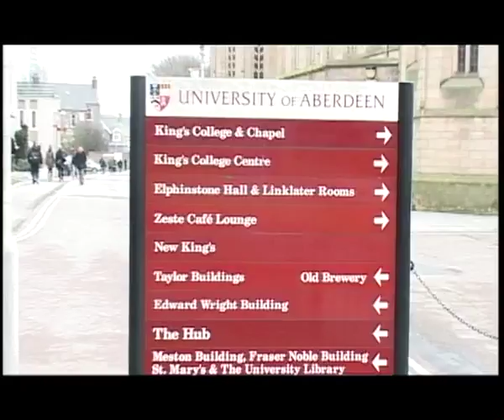Nazma Tandoori Aberdeen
BCA Awards 2011
Best Restaurant in Scotland and Northern Ireland
Scotland Bridge street AB116JN